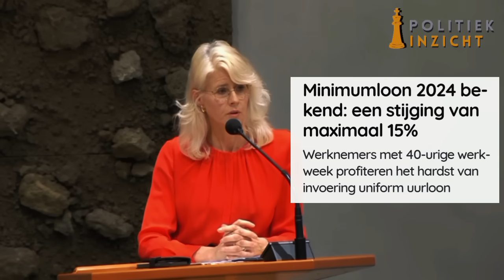Flinke RUZIE tussen Mona Keijzer & de SP! Voorzitter grijpt in!